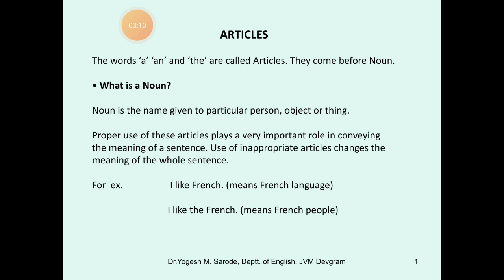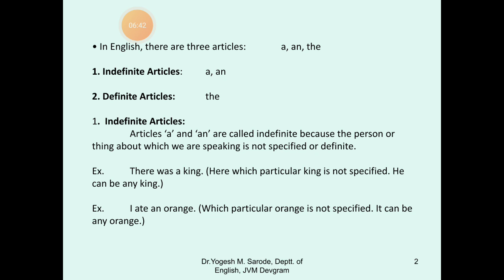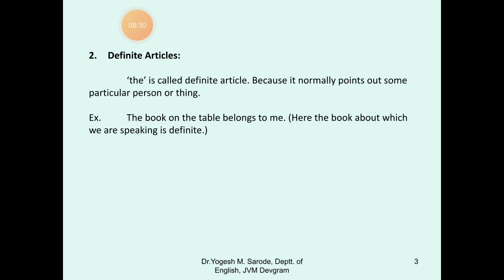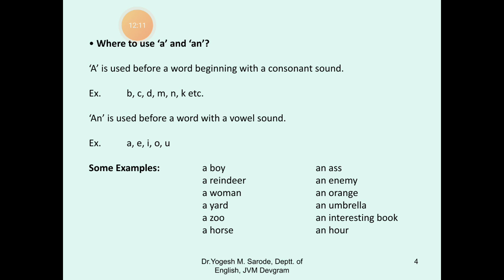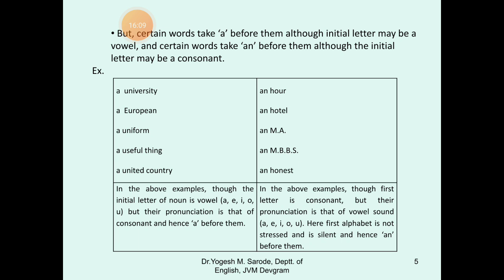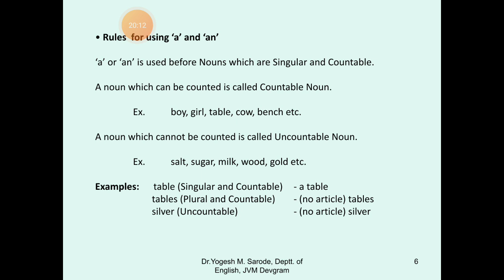Articles Part A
Useful for the students to know about types of Articles, rules for Indefinite articles.